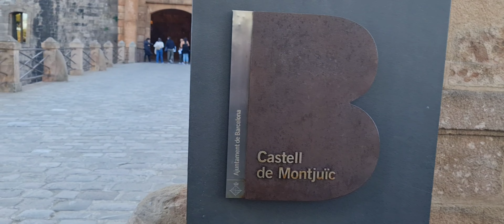Barcelona - día 5 - Montjuic